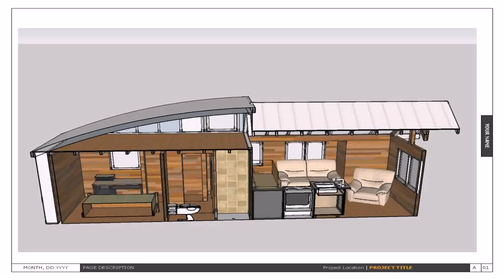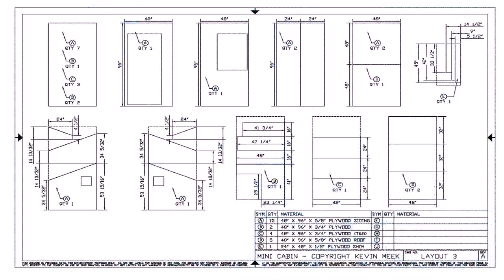Buy Car NY 5% DP